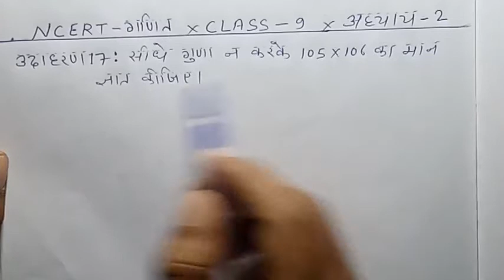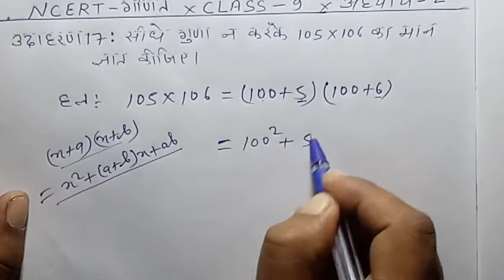ncert maths class 9 chapter 2 example 17 in hindi